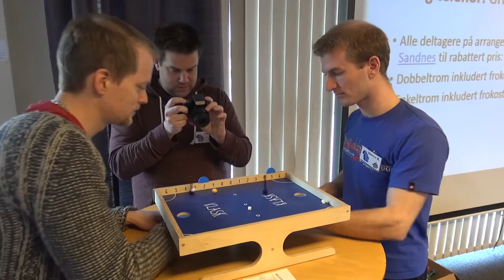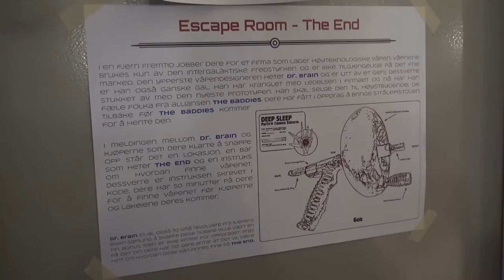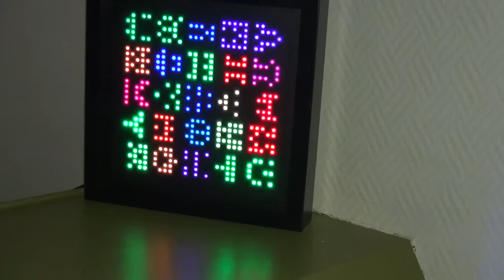SPEL II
Jeg har vært med på SPEL II i Sandnes. Dette er andre gangen at det arrangeres brettspillfestival og vi sjekker ut Escape Room, haugevist med brettspill og mye mer, samt intervju med Terje Vedaa Naustheller som er én av mange i arrangementskomiteen.